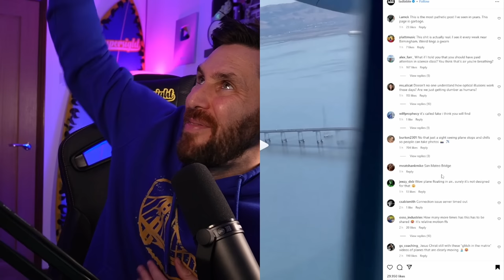Fake Videos That May Not Be Fake?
So these videos people say are fake but are they really? I mean really? Can you honestly say that you can explain these videos?

Caspersight
Newquay
England
TR7 9EG